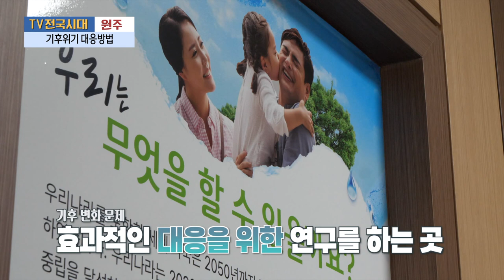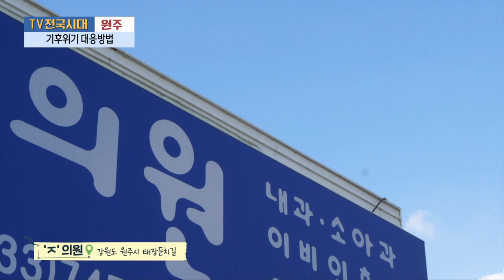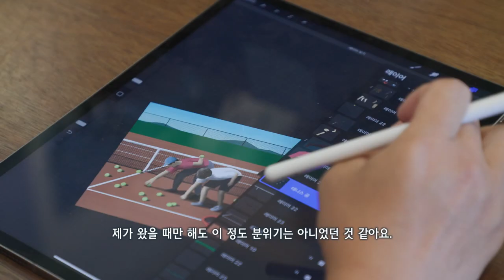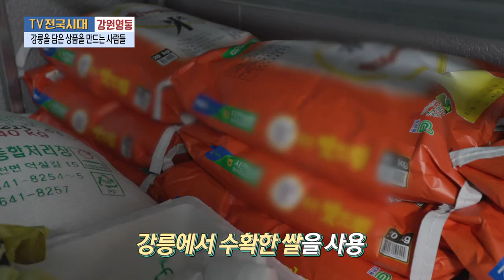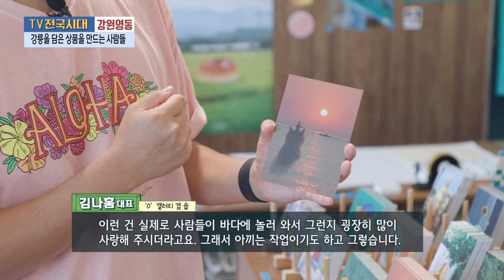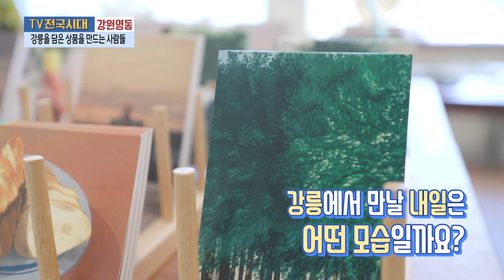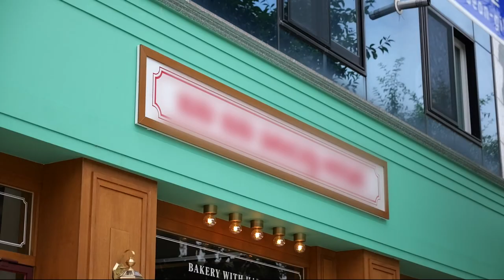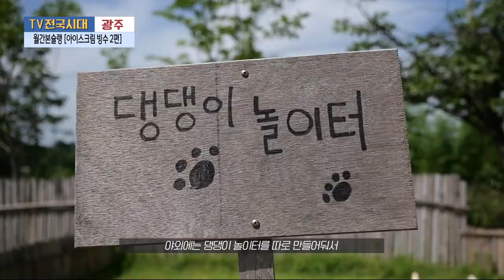[TV전국시대] 7월 26일(수) 전체방송 다시보기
7월26일(수)

원주-기후위기 대응방법
강원영동-강릉을 담은 상품을 만드는 사람들
전주-댕댕이도 행복하개
포항-경주 연꽃 여행
광주-월간본슐랭 아이스크림 빙수 2편